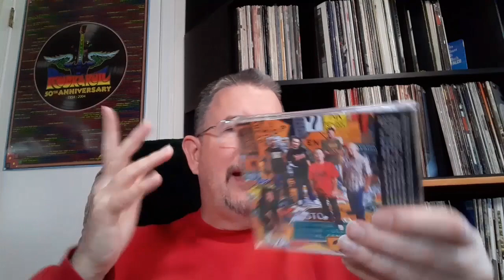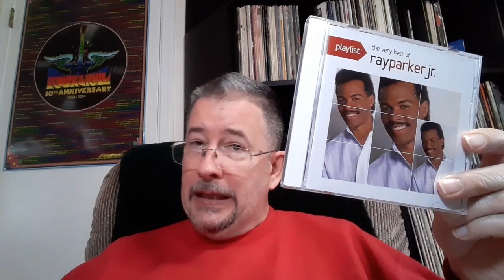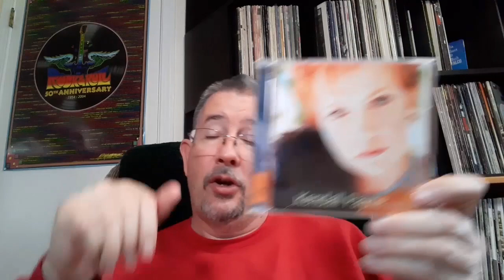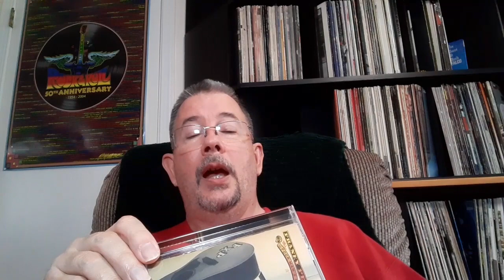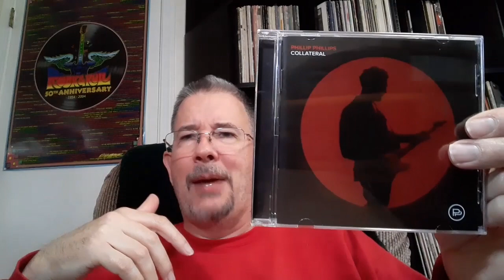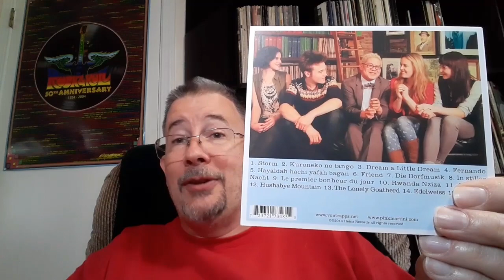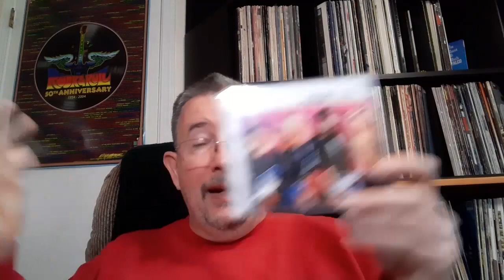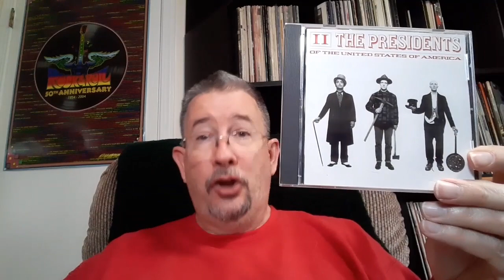My Whole CD Collection - chapter 16 (rock/vocals Oz - Pr) - THP 05/01/2023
I've officially started losing track of the chapter numbers in My Whole Darn CD Collection, but I've been having fun showing you every single title in my library, and we're nowhere near done yet!

Chapters:
Intro 0:00
Ozomatli - Pay 2:07
Payne - Pigg 15:31
Pink - Presley and Outro 31:15